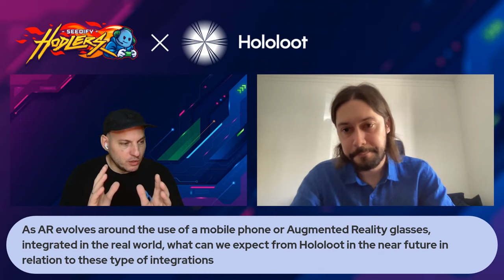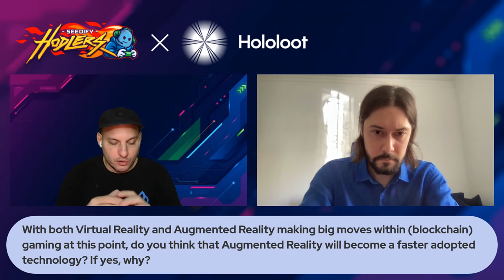Hololoot: The First AR NFT Generator | HODLerRecaps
💡 Hololoot is the first AR NFT generator and marketplace, which allows creators and projects to mint AR NFTs (without coding) and either add them to their project/ metaverse or trade them on the marketplace.

📝 About us
Seedify HODLers is a community group that shares a common interest in hodling $SFUND and spreading the word about Seedify.

StreamYard is a live streaming studio in your browser. Interview guests, brand your broadcast, and much more. Stream directly to Facebook, YouTube, LinkedIn, and other platforms.

BEWARE OF SCAMMERS IN THE COMMENTS AND COMMUNITY CHANNELS!